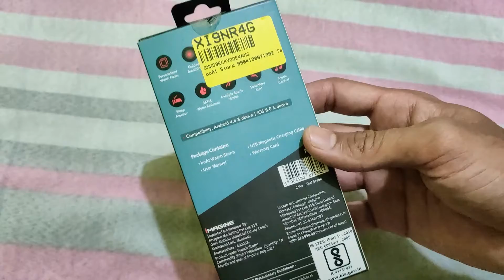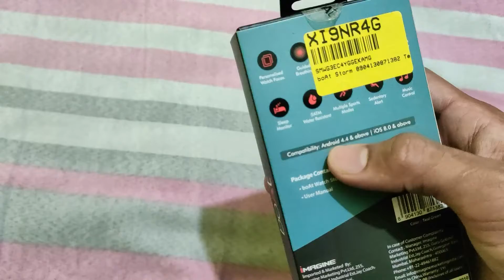💥Boat Storm Smart Watch Unboxing & Initial Impressions | Flipkart Sale Unit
➤I'm Vickey,

Boat Storm Smart Watch Unboxing & Initial Impressions

Intel Core i7-10700k(8C/16T)
Lg Ultragear144hz Monitor
Corsair LPX Ram 3200mhz
Deepcool Gammaxx 400 Pro
MSI MPG z490 Gaming Plus
Ant Esports 320TG(Cabinet)
WD SSD 500GB nvme
Seagate 2 TB HDD
Antec 750W PSU
Tp-Link Archer A6 Router
Mi 4C Router Router
Hyper X cloud Stinger
Mouse Logitech G402
Logitech G213 Keyboard
Mouse Pad(MP80)
Logitech C920 HD Pro Webcam
Maono AU-A04 Microphone Kit
Redgear MP80 Speed(Mouse Pad)
Elgato Game Capture HD60 Pro
Luminous RC 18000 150 Ah
Luminous Zolt 1100V Inverter
Luminous Inverter & Battery Combo